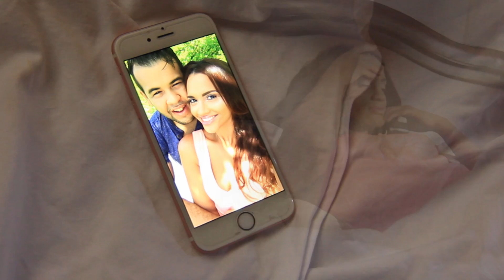Brandon Melody No y No ( Video Oficial )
Nuevo Video Musical Brandon melody y La nueva Etapa *Tema No y No 2016 .!!